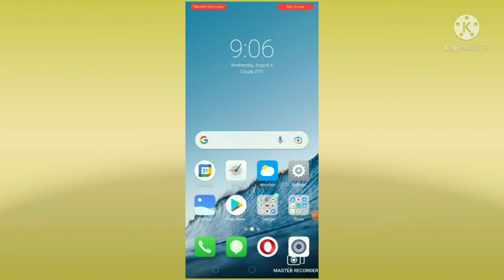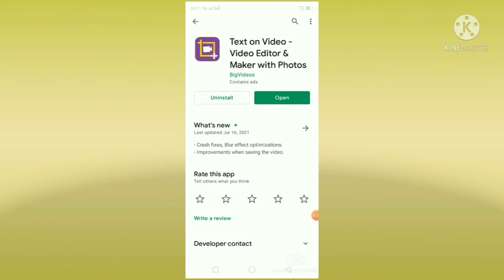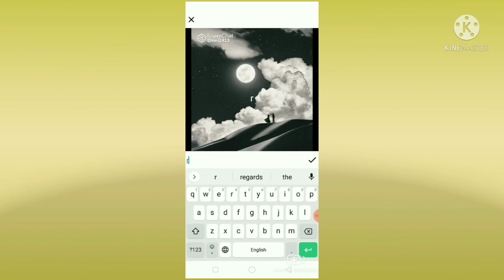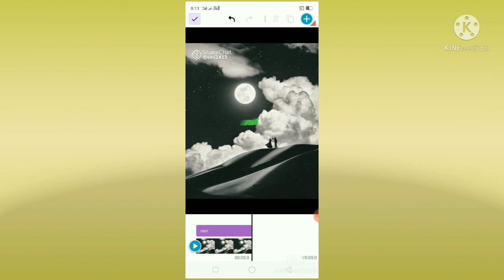ಸೂಪರಾಗಿ ಹೇಗೆ ಫೋಟೋ ಎಡಿಟ್ ಮಾಡುವುದು ನಿಮಗೆ ಗೊತ್ತಿಲ್ಲ ಅಂದ್ರೆ ಇದೆಲ್ಲ ವಿಡಿಯೋ ನೋಡಿ